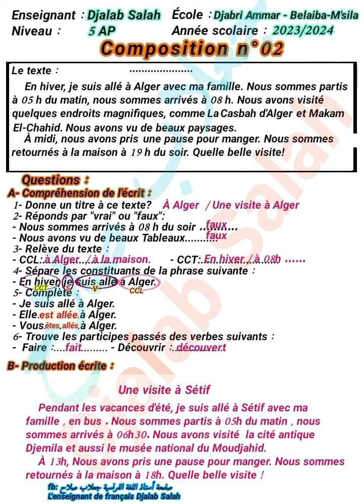اختبار مقترح فرنسية سنة خامسة ابتدائي الفصل الثاني 5ap